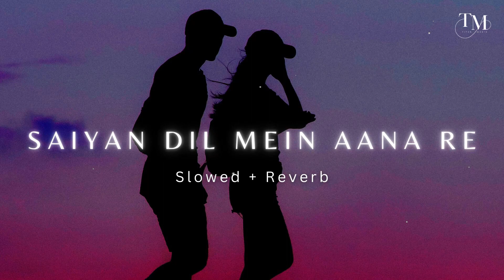Saiyaan Dil Me Aana Re [Slowed+Reverb] Lofi remix song🔥🎵 // S KHAN BOY // ∆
EDIT BOY- S KHAN
S Khan Boy, s Khan, SKhan, S Khan,